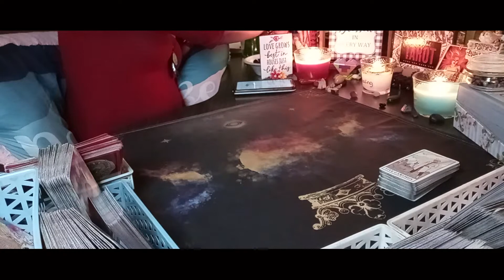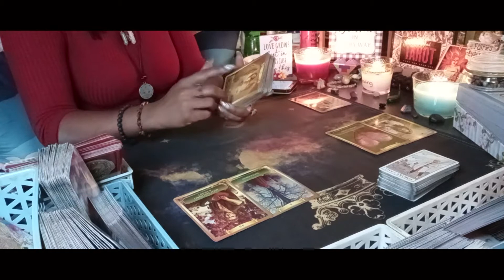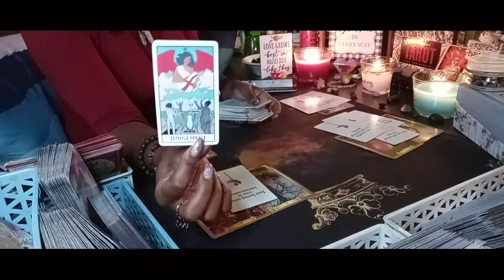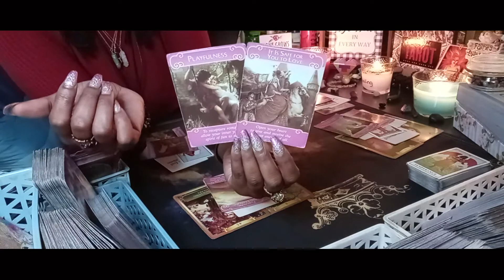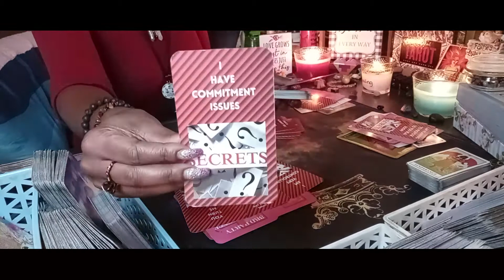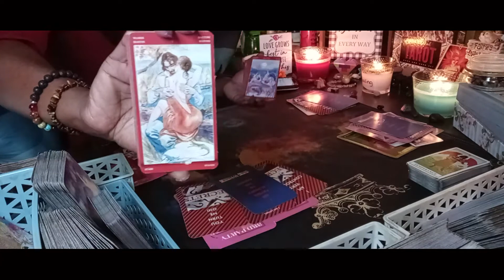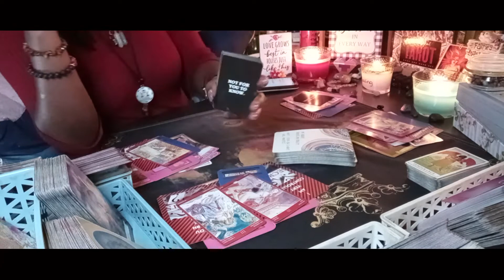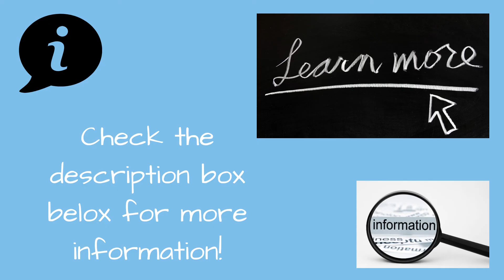DM IN REGRET - DF MOVING ON - TWIN FLAME MASCULINE & AN EX KARMIC MASCULINE IS HOT ON YOUR HEELS!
(ALL SIGNS) DM IN REGRET - DF MOVING ON - TWIN FLAME MASCULINE & AN EX KARMIC HOT ON YOUR HEELS!

By law I must inform you that this video is for Entertainment Only!

Facebook (Private) Group Page:
Extended Readings options will be available soon!
CONSULT 9 ETHER GODDESS #264
3780 OLD NORCROSS ROAD, SUITE 103-264
DULUTH, GA 30096

-OR-

3.